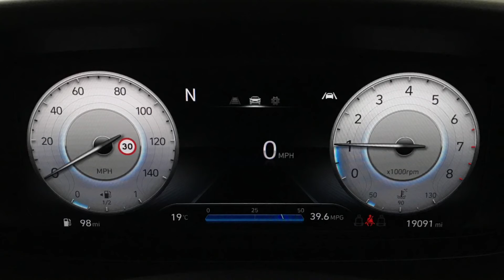Hyundai i20 1.0 T-GDi Mild-Hybrid SE Connect | Richmond Motor Group | Hampshire & Surrey